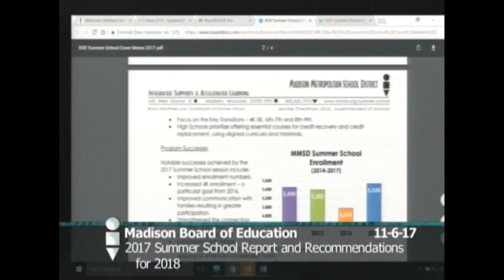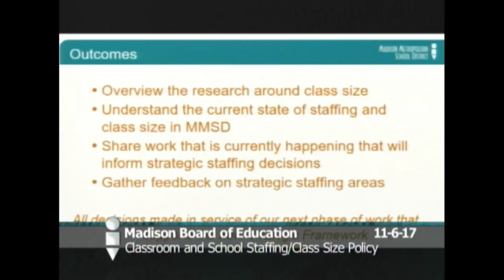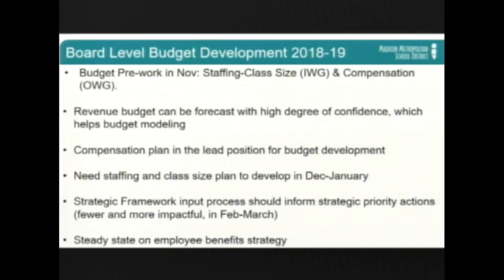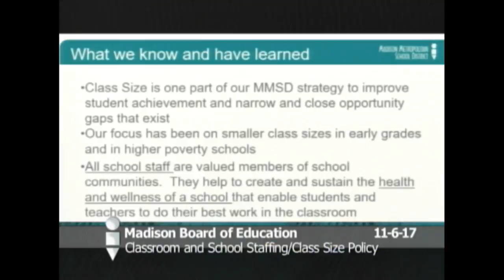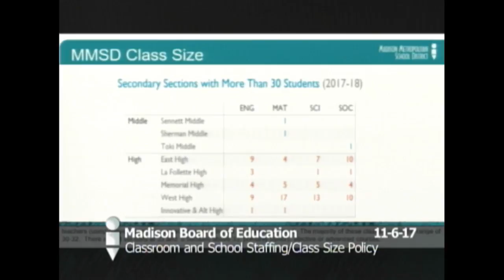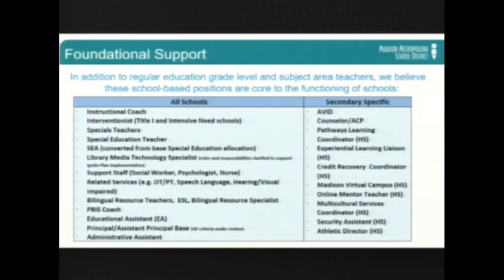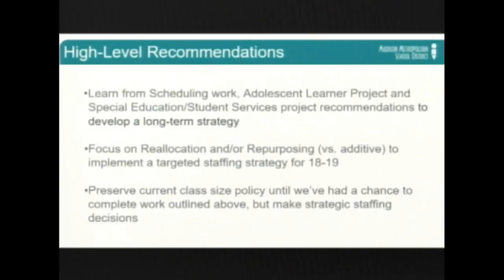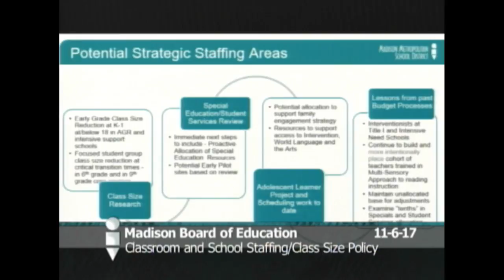Board of Education Instruction Work Group 11/06/2017